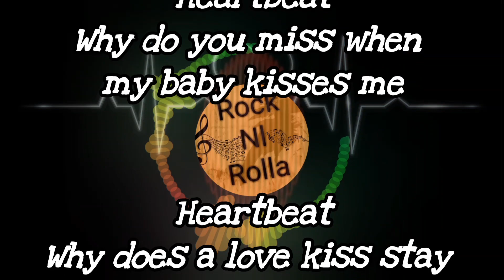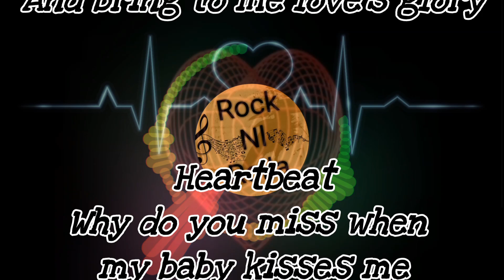Buddy Holly - Heartbeat ( Lyrics )